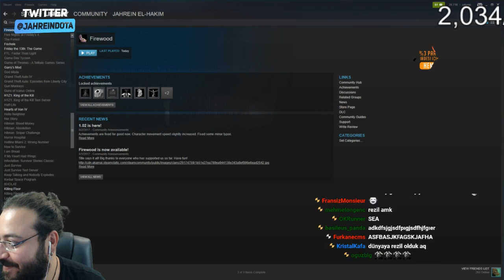JAHREN'in GÖSTERDİĞİ OYUNU PEWDİEPİE OYNUYOR !!! (Jahrein Çıldırdı)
arma 2 jahrein,
arma 3 jahrein,
arma 3 jahrein haydar,
arma 3 jahrein komik,
arma 3 jahrein polis,
arma 3 jahrein tütüncü,
arma 3 jahrein çatışma,
battlefield 1 jahrein,
civilization 5 jahrein,
civilization 6 jahrein,
civilization v jahrein,
crusader kings 2 jahrein,
democracy 3 jahrein,
dota 2 jahrein,
europa universalis 4 jahrein,
fallout 4 jahrein,
funny moments 1 jahrein,
gta 5 jahrein,
jahrein,
jahrein 03,
jahrein 04.07,
jahrein 07,
jahrein 1 saat,
jahrein 1.dünya savaşı,
jahrein 10 madde,
jahrein 13,
jahrein 13 friday,
jahrein 13.cuma izle,
jahrein 13.cuma şiveli,
jahrein 13th,
jahrein 13th friday dede,
jahrein 13th friday komik anlar,
jahrein 13th friday şiveli,
jahrein 15 temmuz,
jahrein 2000,
jahrein 2000 euro,
jahrein 2000 sub,
jahrein 2011,
jahrein 2012,
jahrein 2013,
jahrein 2017,
jahrein 24 saat,
jahrein 25 temmuz,
jahrein 27,
jahrein 3 yıllık sub,
jahrein 30 ay,
jahrein 30 ay mı,
jahrein 30 ay ne,
jahrein 30 ay sub,
jahrein 30k,
jahrein 30k izleniyor,
jahrein 31,
jahrein 31 ay,
jahrein 31 hikayesi,
jahrein 4.haçlı seferi,
jahrein 400 euro,
jahrein 44,
jahrein 44 ay,
jahrein 47 ay,
jahrein 47 ay abone,
jahrein 4chan,
jahrein 4k,
jahrein 5,
jahrein 5 tl,
jahrein 5 tl bilgisayar,
jahrein 5 tl bilgisayar toplama,
jahrein 5 tl pc,
jahrein 5 tl ye,
jahrein 5 tl ye bilgisayar,
jahrein 5 tl ye pc,
jahrein 5 yıldızlı otel,
jahrein 50 ay,
jahrein 50 kuruş,
jahrein 500,
jahrein 60,
jahrein 60 saniye,
jahrein 60 saniyede,
jahrein 60 saniyede anime,
jahrein 60 saniyede animeyi izliyor,
jahrein 60 saniyede izliyor,
jahrein 60 saniyede kendini izliyor,
jahrein 60 second,
jahrein 617,
jahrein 666,
jahrein 7 gardını,
jahrein 70,
jahrein 70 bin,
jahrein 70 k,
jahrein 70000,
jahrein 70000 tl,
jahrein 76 darbe,
jahrein 8 dakika,
jahrein 80,
jahrein 80 milyon,
jahrein 80 milyon bizi izliyor,
jahrein 911,
jahrein 911 operator,
jahrein 95 kiloyum,
jahrein alfred,
jahrein almanya,
jahrein anakin,
jahrein anime,
jahrein anladım abi,
jahrein anı,
jahrein anılar,
jahrein arma 3,
jahrein atatürk,
jahrein awp 5 kişi,
jahrein ayran,
jahrein ağaoğlu inşaat reklamı,
jahrein ağaoğlu inşaat reklamı videosu,
jahrein b,
jahrein baban evdemi,
jahrein babası,
jahrein baklava,
jahrein balık oyunu,
jahrein balık tutma,
jahrein bas bana,
jahrein battlefield 4,
jahrein battlerite,
jahrein bağış,
jahrein beatbox,
jahrein best r,
jahrein bf1,
jahrein burak oyunda,
jahrein c,
jahrein can sungur,
jahrein caps,
jahrein cat goes,
jahrein cat goes fishing,
jahrein conan,
jahrein cover,
jahrein craleone,
jahrein cringe,
jahrein cs go,
jahrein cumali ceber,
jahrein d,
jahrein dans,
jahrein dayz,
jahrein ddos,
jahrein dede,
jahrein derleme,
jahrein diss,
jahrein diyen,
jahrein domina,
jahrein dota,
jahrein dota 2,
jahrein e,
jahrein e beste,
jahrein e rap,
jahrein e şarkı,
jahrein edit,
jahrein elwind,
jahrein elwind izliyor,
jahrein en komik anlar,
jahrein enes,
jahrein enes batur,
jahrein eril,
jahrein eski komik yayınlarını izliyor,
jahrein eski yayınlar,
jahrein eu4,
jahrein europa universalis 4 timur,
jahrein event 0,
jahrein ezan,
jahrein f,
jahrein ferit,
jahrein for honor,
jahrein forest,
jahrein friday,
jahrein friday the 13th,
jahrein friday the 13th game komik anlar,
jahrein friday the 13th game şiveli,
jahrein ft,
jahrein funny,
jahrein funny moments,
jahrein funny moments 3,
jahrein g,
jahrein g2a,
jahrein genç hane,
jahrein geri dönemem,
jahrein ghost,
jahrein ghostçu,
jahrein gist,
jahrein gmod,
jahrein gta 5,
jahrein gta 5 komik,
jahrein gta 5 kürt,
jahrein gta 5 online,
jahrein gta v,
jahrein gülmeme,
jahrein gülmeme challenge,
jahrein h,
jahrein h1z1,
jahrein hatay,
jahrein haydar,
jahrein haydar 1,
jahrein haydar 4,
jahrein haydar şahin,
jahrein hello n,
jahrein hikayeler,
jahrein hikayeler 1 saat,
jahrein hikayeleri,
jahrein hoi4,
jahrein holmes,
jahrein holmes ü ban atıyor,
jahrein hz yasuo,
jahrein ifşa,
jahrein ilk yayın,
jahrein internet,
jahrein intro,
jahrein ip man,
jahrein ironhide,
jahrein isketch,
jahrein izle,
jahrein izliyor,
jahrein izmir,
jahrein izmir marşı hakkında konuşuyor,
jahrein iğrenc espiriler 4,
jahrein j,
jahrein jale,
jahrein jason,
jahrein jason dede,
jahrein jason komik,
jahrein jason komik anlar,
jahrein jason oluyor,
jahrein jason öldürüyor,
jahrein justice league,